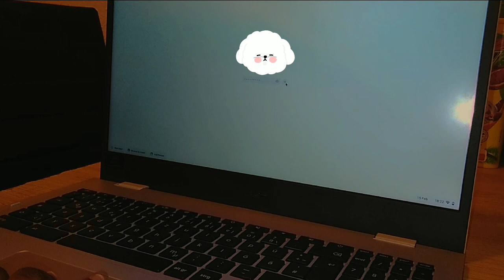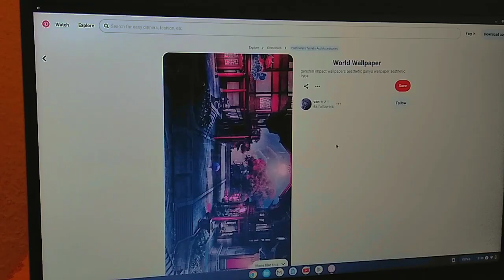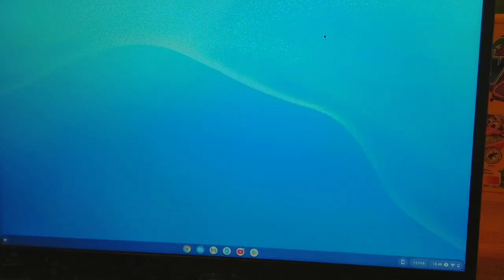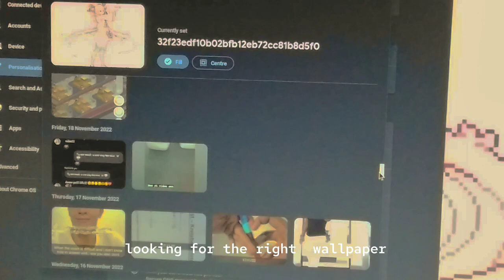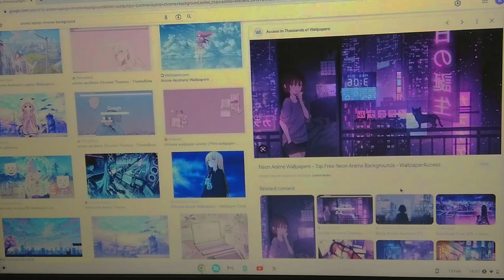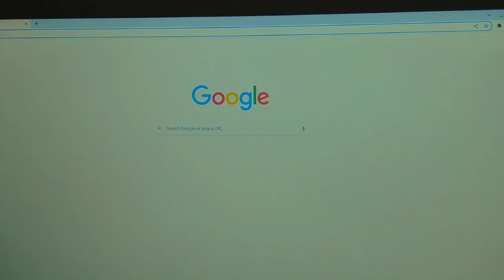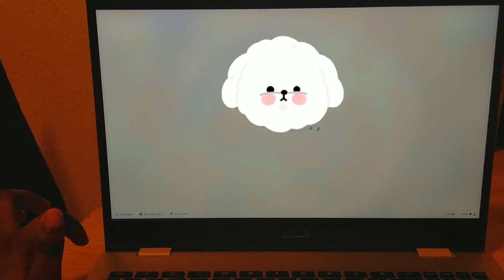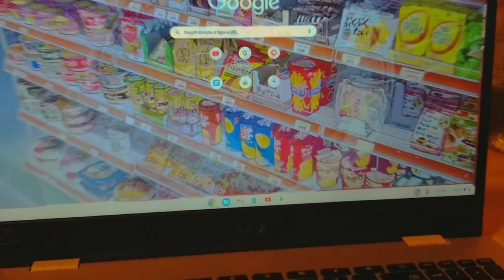Customizing my Chromebook Pt.1 🖥 *anime theme*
will do it later  hopefully